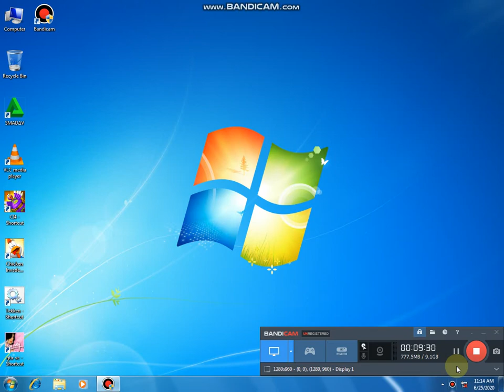Best game Chicken Invaders 4 top 1 to 20 level 2020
Assalam-o-Alaikum;
Friends mera name Kashif Mehmood ha. our main ape ko es Channel par best games play karke dakho ga. mere video dakne our channel ko Subscribe karne  ke laye  thank you. friends mere video 100% teal hote  hain.